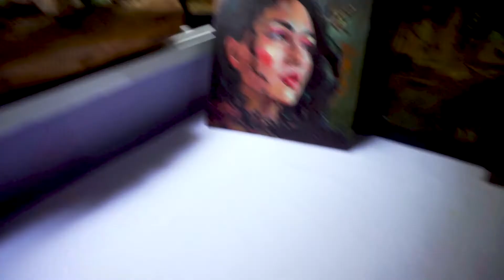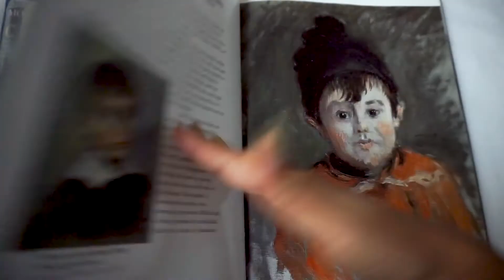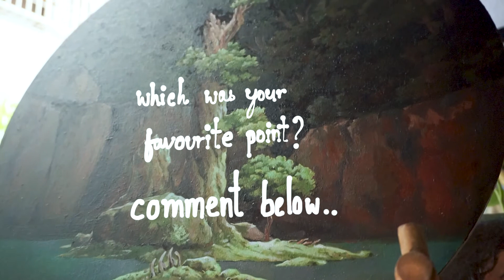How To IMPROVE as an Artist? (CONTINOUSLY)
Do you want to improve as an artist too? Then this video is for you.

In this video I'll show you how I started as a nobody to becoming renowned artist at gallery.

Specifically, here's what you'll learn in this video.

I'll tell you my top 6 ways to improve as an artist on a continuous basis, you'll know how to practice perfectly and how to be more focused.
Basically the basic stuff you need to know if you are starting out as an artist and want to keep the improvement scale up.
Of course it is difficult when you think about improvement, it seems like lot of work continuous painting all the time but it actually is not that!!
There are few more unconventional ways to improve and this video is going to help you in that. This will help beginners as well as advanced level artist to improve their art skills, all methods are tried and tested by me.
I hope you get a lot of value out of it.
So let us improve as an artist together.